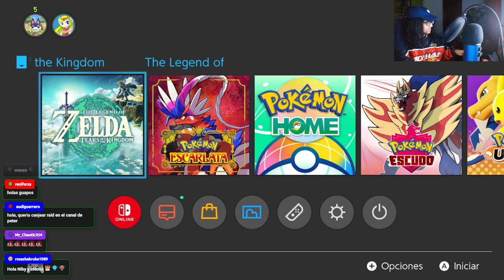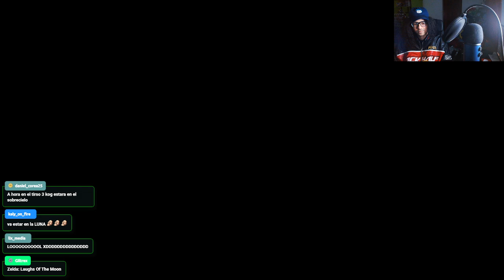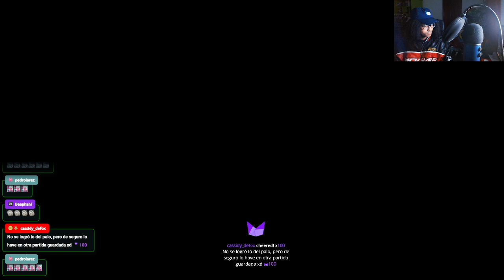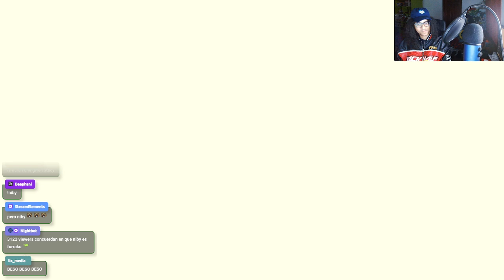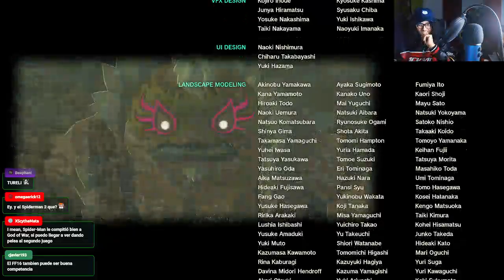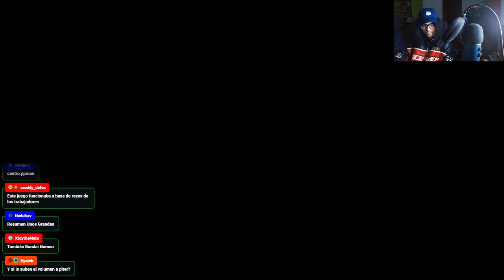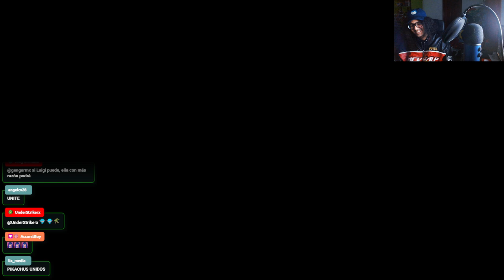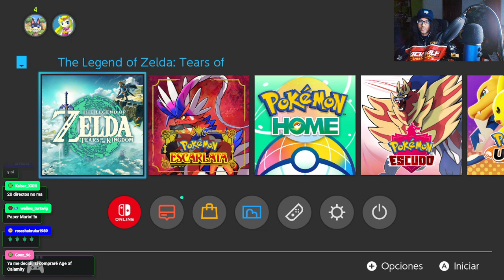Zelda Tears of the Kingdom | Niby chillando por el reino PARTE 20 FINAL